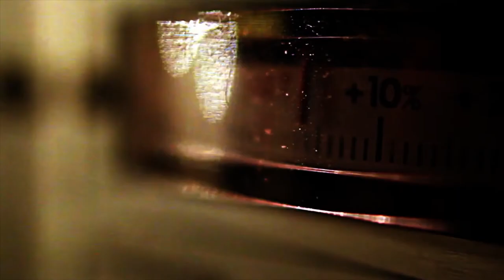greenzfm intro 1gatez